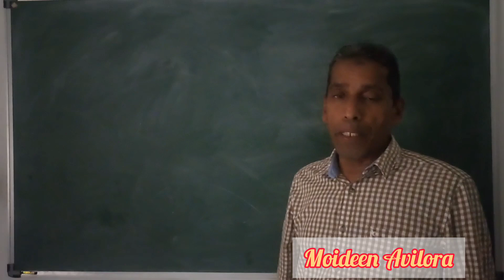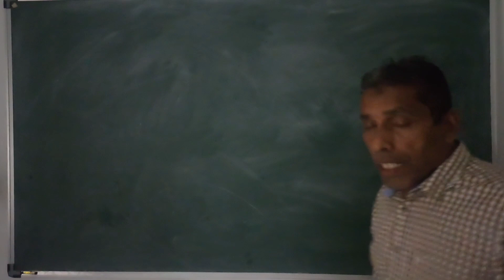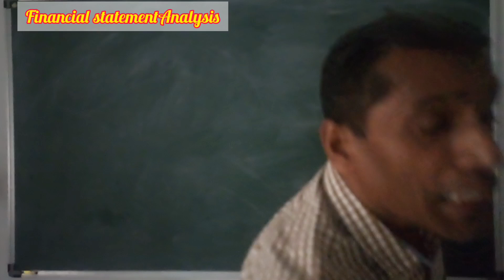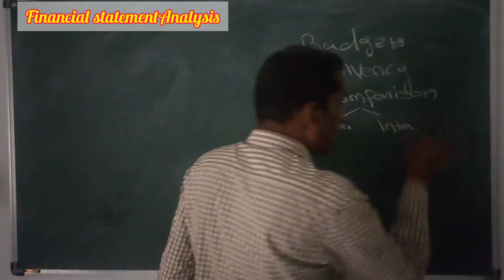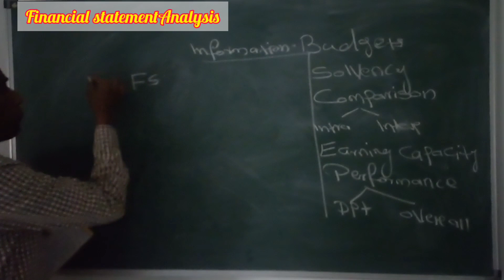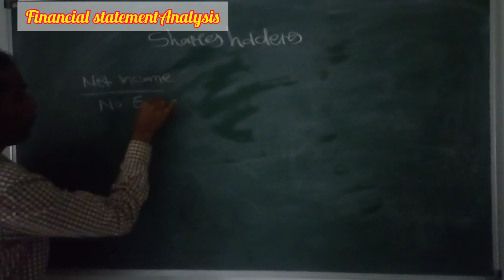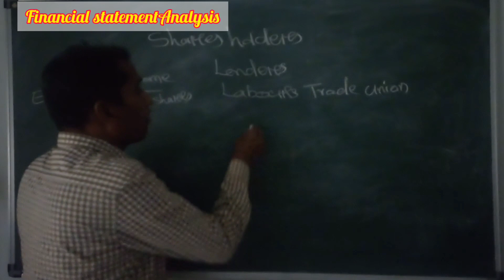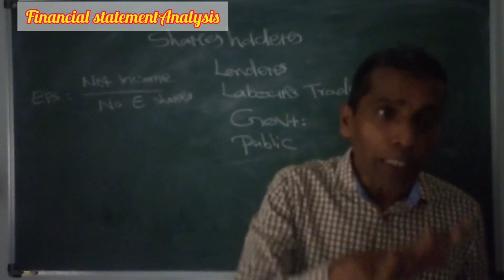Ratio Analysis, for CS. Financial statements analysis. Moideen Moideen